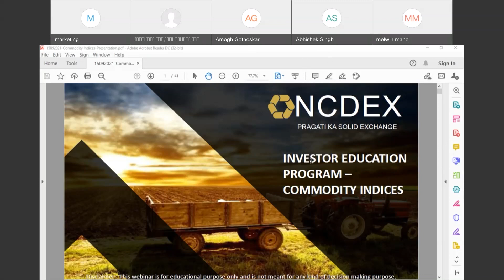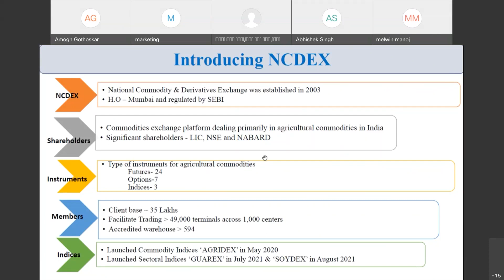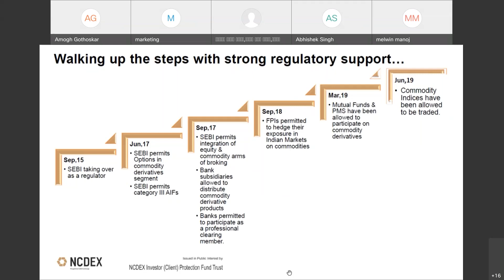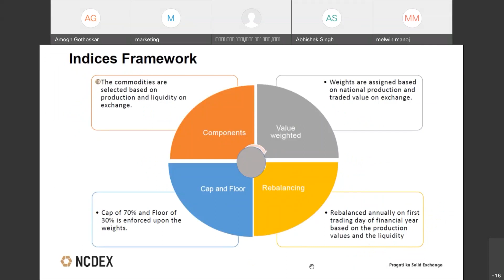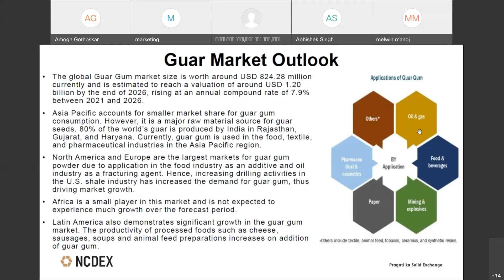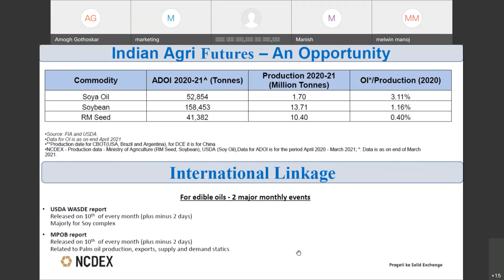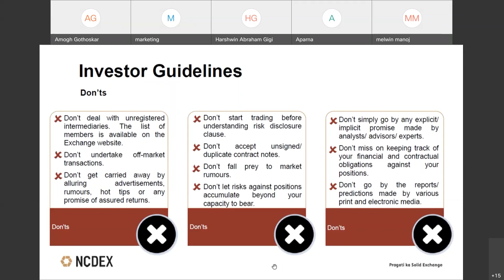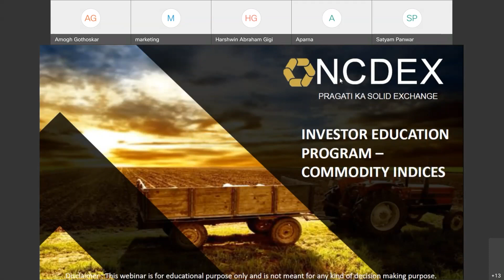Innovative tool for trading agri commodities- Commodity Indices-15-09-21